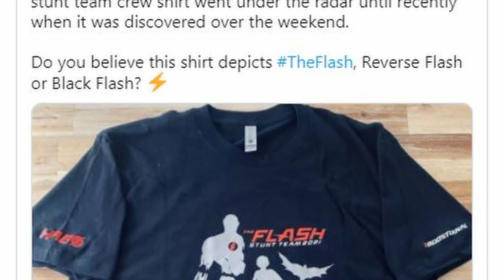The Flash Movie Villain Leaked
The Flash Movie will release and we have our first reveal of the villain for the movie. The Flash is expected to adapt the comic book storyline Flashpoint.